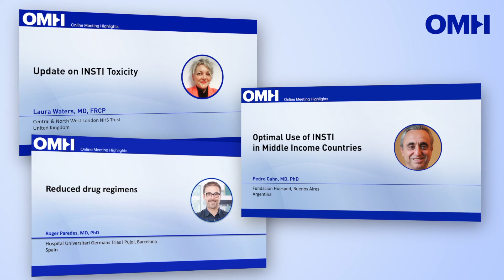Online Meeting Highlights | 9 | Update on INSTIs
This edition provides an update on HIV integrase strand transfer inhibitors (INSTI), compiling for you data from relevant clinical trials that have assessed the efficacy, toxicity, and resistance.

The latest trends in treatment strategies are critically reviewed, such as moving to simpler antiretroviral regimens to reduce the drug burden for people living with HIV.

Although modern antiretroviral therapy (ART) and INSTIs are generally safer and better tolerated, reported adverse events will be discussed and important principles when interpreting those will be covered.

Finally, a special focus will be given on the use of INSTIs in middle-income countries, where HIV presents a heavy burden. INSTI-based regimes are the preferred first-line options and information will be provided on the current treatment guidelines. The remaining issues will be raised with regard to structural barriers that need to be lifted in order to achieve the 90-90-90 targets.

All modules can be followed independently and at your own pace. Complete the entire course to receive your certificate and for you to be equipped with the most up-to-date information on the clinical utility of integrase inhibitors as a treatment option for your HIV patients.

Program Curriculum

Module 1. Optimal Use of INSTI in Middle Income Countries
Pedro Cahn, MD, PhD, Fundación Huesped, Buenos Aires, Argentina

Module 2. Update on INSTI Toxicity
Laura Waters, MD, FRCP, Central & North West London NHS Trust, United Kingdom

Module 3. Reduced Drug Regimens
Roger Paredes, MD, PhD, Hospital Universitari Germans Trias i Pujol, Barcelona, Spain